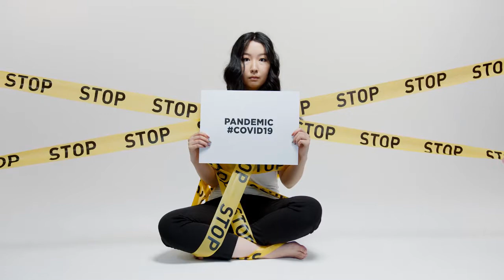The last few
Stupidity and greed have dug more graves than shovels and pandemics.

Multi Lingual Digital Marketing Studio. Promotional Video Production. Corporate Marketing. Graphic Design. Social Media Consultation. Website Design. Web Hosting